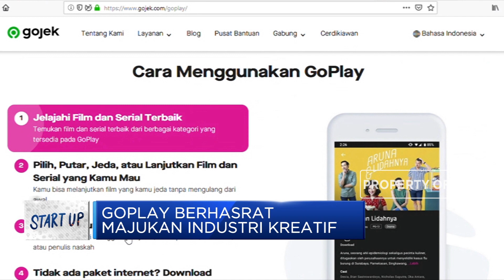Siap Saingi Netflix, Gojek Luncurkan GoPlay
Manisnya pasar Video on Demand (VOD) yang menghadirkan fitur hiburan berkualitas membuat Gojek meluncurkan Go-Play. Co Fouder Gojek Kevin Aluwi menjelaskan pangsa pasar peminat film selalu naik dalam 3 tahun terakhir.

Simak informasi selengkapnya dalam program Profit di CNBC Indonesia (Jumat, 27/09/2019).